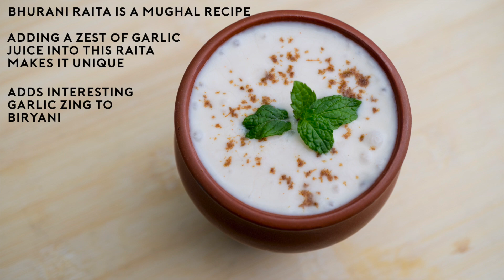Bhurani Raita / Burani Raita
Gear Used
Camera 1 (Canon EOS M50 Mark 2)
Camera 2 (Canon EOS M6 Mark 2)
Lens 1 (Canon EF-M 15-45mm f/3.5-6.3 Image Stabilization STM Zoom Lens
Tripod (Manfrotto MT055XPRO3 055 Aluminium 3-Section Tripod with Horizontal Column )
Manfrotto MHXPRO-BHQ2 XPRO Ball Head with 200PL Quick-Release Plate
Manfrotto Lightweight Fluid Tripod Video Head with Flat Base (MVH500AH)
2020 Apple MacBook Pro (13.3-inch/33.78 cm, Apple M1 chip with 8‑core CPU and 8‑core GPU, 8GB RAM, 256GB SSD) - Space Grey
Burani raita is one of the Mughal recipes. It is a type of raita which is unique and awesome when had with biryani. Adding a zest of garlic juice into this raita makes it unique. Raita with garlic flavor gives an interesting zing to your Biryani.
Ingredients

1. Yogurt (Thick) - 1 Cup
2. Garlic Puree - 1 Teaspoon
3. Red Chili Powder - A pinch
4. Cumin Powder (Roasted) - A pinch
5. Milk - 1/4 Cup (Boiled and Cooled)
6. Salt as per taste

Directions

1. In a bowl, add 1 cup of nice thick yogurt.
2. Whisk it well.
3. Add 1 teaspoon of garlic puree using a strainer. So only the water with garlic flavor goes into this.
4. Garlic puree is made by grinding few garlic cloves with little water.
5. Add salt as per taste. If preferred, regular salt can be replaced with black salt.
6. Add a pinch of red chili powder.
7. To get the consistency of raita, add 1/4 cup of boiled and cooled milk to this
8. Mix it well.
9. If preferred, replace milk with water. But for a Mughlai recipe, milk is recommended.
10. When you see the thin consistency of raita, Burani Raita is ready to be served.
11. Do you know why raita is used with a dish like Biryani? Because it cools down all that heat produced by the spices and the chicken / mutton that we add into Biryani.
12. You can serve this in a small bowl and you can garnish this by sprinking roasted cumin powder and topping up with mint leaves.

S A D N E S S by Crystails _ Tweatz